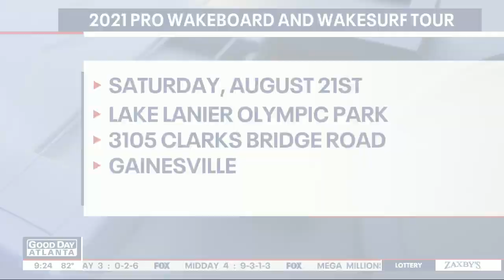Pro Wake Tour splashes into Lake Lanier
Top athletes from around the world will splash into Lake Lanier this weekend for the 2021 Pro Wakeboard and Wakesurf Tour, happening Saturday in Gainesville.